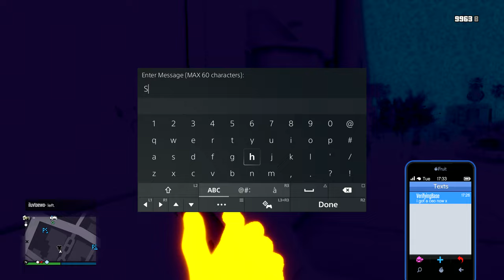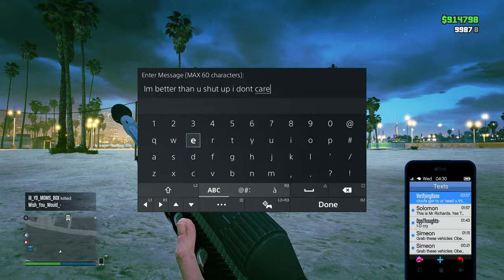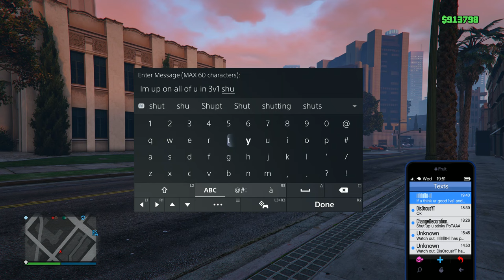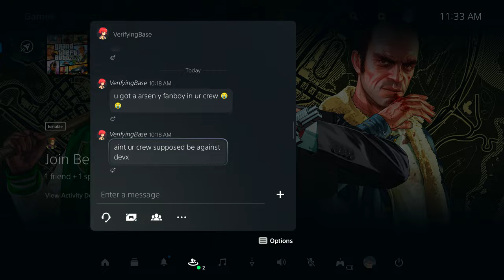They jumped the WRONG OPPY MEMBER 😈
PS5: Gatoclipz
Xbox: Patoclipz